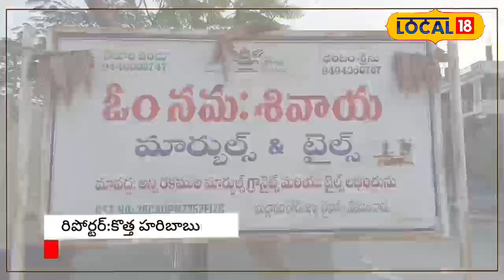Rajanna Sircilla News : ఈ మార్బుల్స్ ఇంటి అందాన్ని రెట్టింపు చేస్తాయట..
కొత్తగా ఇల్లు కట్టుకుంటున్నారా..! ఇల్లు అద్దంలా మెరవాలంటే..!  ఏం చేయాలనే అంశాలపై లోకల్ 18 ప్రత్యేక కథనం మీకోసం అందిస్తోంది..!  సొంతంగా ఇల్లు కట్టుకోవాలనేది ప్రతి ఒక్కరి కళ ..ఆ కళ మరింత కలర్ ఫుల్ గా, శోభాయమానంగా ఉండాలంటే.. ఆ ఇల్లు బ్యూటిఫుల్ గా నిర్మించుకోవాలి. అయితే ఇంటి ఫ్లోర్  అద్దంలా మెరవాలంటే ఇలాంటి మార్బుల్స్, టైల్స్ వాడాలో ఈరోజు మనం తెలుసుకుందాం..!